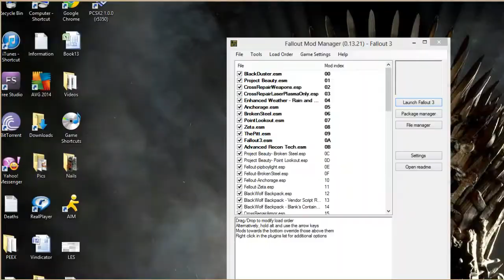Let's Play Fallout 3 Chp.III (25 of 37)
Part 68 of Fallout 3
Recorded with: Bandicam
Game Developer: Bethesda
Console: PC